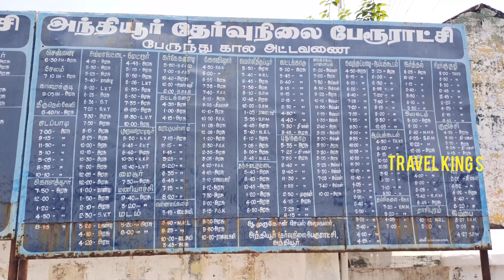Anthiyur bus stand full coverage video (Erode district) அந்தியூர் பேருந்து நிலையம் (ஈரோடு மாவட்டம்)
TRAVEL KING S